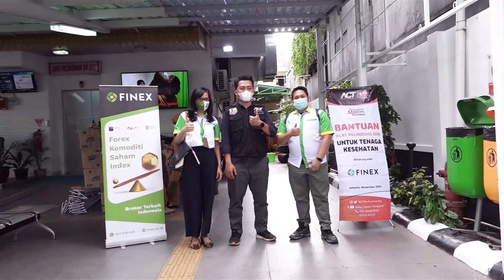Kegiatan Amal PT. Finex Berjangka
Tetap Kuat, Indonesiaku! merupakan program amal Finex yang berlangsung pada 17 Agustus hingga 17 September 2021. Kegiatan yang ditujukan bagi korban terdampak Covid-19 ini sukses mengumpulkan dana sebesar $5005 dari para dermawan terkasih.

Nominal tersebut telah diberikan kepada lembaga non profit Aksi Cepat Tanggap (ACT) yang menyalurkannya dalam bentuk kebutuhan pangan dan medis. Pada Rabu 10 November lalu, Finex bersama ACT dan MRI DKI Jakarta menyerahkan bantuan langsung kepada mereka yang berlokasi di RW02, Kelurahan Kebayoran Lama Selatan, Jakarta Selatan.

Warga yang membutuhkan telah menerima pelayanan kesehatan berupa obat dan vitamin, serta paket sembako yang terdiri dari beras, minyak goreng, dan bahan pokok lainnya. Acara berlangsung dengan penuh suka cita, tampak dari ekspresi wajah para warga penerima bantuan. Mereka berterima kasih dan bersyukur atas bantuan yang diberikan.

Dengan uluran tangan bersama, diharapkan dapat meringankan beban masyarakat yang telah mengalami kesulitan yang diakibatkan oleh pandemi.